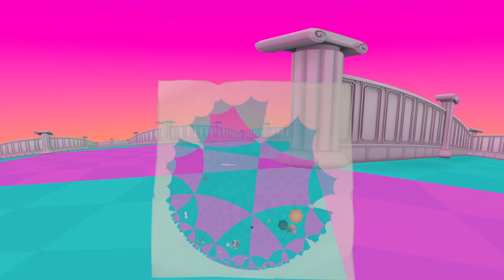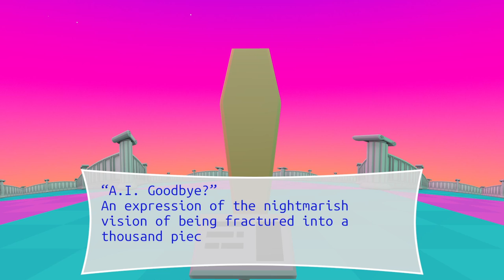Hyperbolica [ONLY] Coming Around to It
Hyperbolica was neat. Playing around in hyperbolic and spherical space was a treat, even if it did almost instantly give me a headache. The gameplay was a bit light, but it's worth playing for the novelty if nothing else.